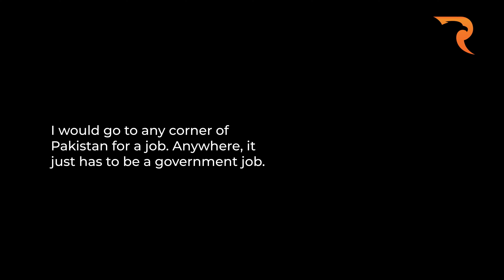66 Interviews | I would go to any corner of Pakistan for a Gov.t Job -Irshad Ali Solangi | Raftar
66 Interviews | I would go to any corner of Pakistan for a Gov.t Job -Irshad Ali Solangi | Raftar

I applied Since 1997 but didn't get a govt. job | Government Job Issue in Sindh | Pakistan | Raftar Exclusive | Private Job vs Government Job | Sarkari Nokri | Job Issues